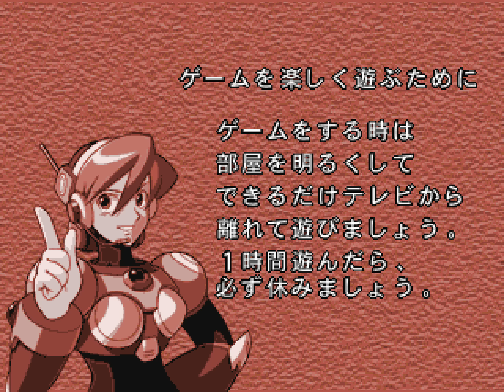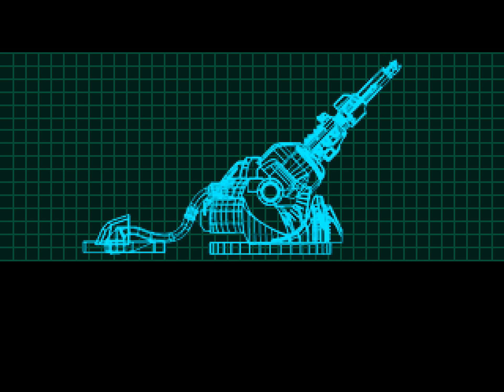[PSX] Rockman x5 | ロックマンＸ５ | Walkthrough #1 | Sigma Head | X Gameplay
Sigma Head (シグマヘッド Shiguma Heddo) is the first boss of Mega Man X5. He wounds the character opposite to the one the player chooses (he'll destroy X's Force Armor if the player chose Zero, or destroys Zero's buster if the player choses X) and then hides inside a statue under construction. It's a giant head of Sigma that releases small energy spheres from its mouth or energy spheres from its eyes. He can also attack by ramming the character across the screen. After losing half of his energy, he will also fire large energy beams from his mouth. His only vulnerable area is the cannon's lens that only appears when he opens his mouth to attack. After this boss is destroyed, Sigma's real plot is revealed.

After X or Zero have defeated him, they discover that Sigma lost to them on purpose so that he could cover the entire Earth with the Sigma Virus with the resulting explosion.